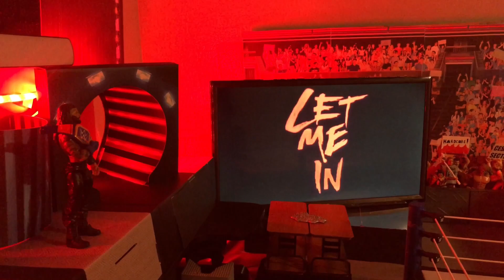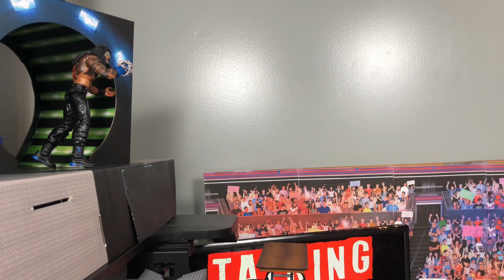Roman reigns vs The fiend in a Stage of Death Match💀🔥